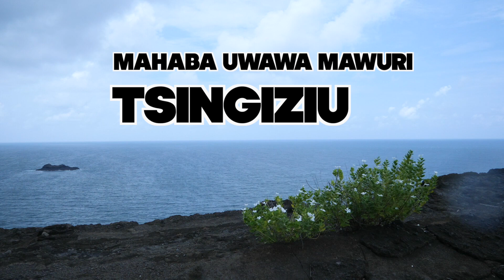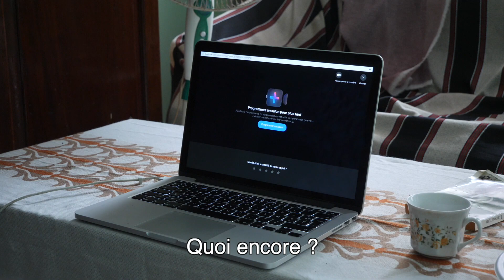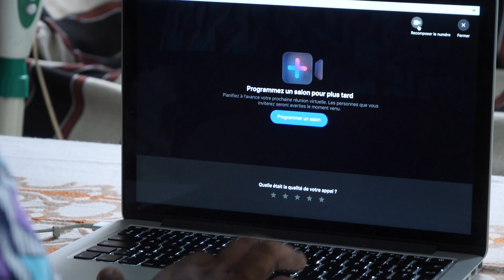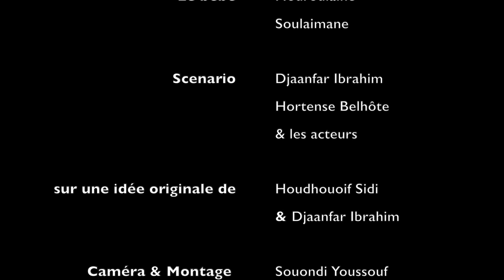Mahaba Uwawa Mawuri Tsinguiziu 2 - L'amour pique comme le gingembre 2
Mahaba Uwawa Mawuri Tsingiziu 2 - L'amour pique comme le gingembre 2
Production : autonome
Scénario : Djaanfar Ibrahim, Hortense Belhôte & les acteurs
Sur une idée originale de : Houdhoif Abdillah Sidi & Djaanfar Ibrahim
Caméra et montage : Souondi Youssouf & Hortense Belhôte
MUSIQUES ORIGINALES (et magnifiques) de : OSCAR KOUDRAINE (Said Ali Adam & Koudraine Mohamed)
Avec la collaboration de : Mwangaza productions
Avec : Djaanfar Ibrahim, Rachka Nidhoimi, Farid Rachad, Haoidhui Ahmed, Hortense Belhôte, Souondi Youssouf, Nouroulaine Soulaimane.
MUTSAMUDU - ANJOUAN - COMORES- Février 2021